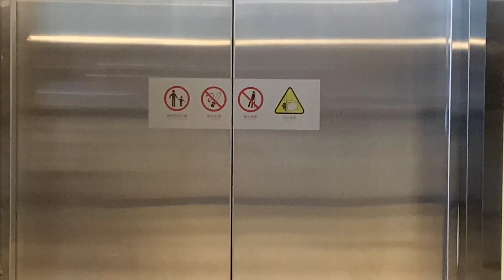狗哥：“喂，小左，老舅在商K找个俄罗斯大妹儿在隔壁玩儿呢，你快带舅妈来吧…”双方混战|阿兴微信号：dskaka002【柴犬阿兴】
我们的短剧是为了为观众提供娱乐，完全遵守平台的使用政策。
狗哥发现老舅竟然和俄罗斯大妹儿一起玩，立马联系阿兴让带舅妈来